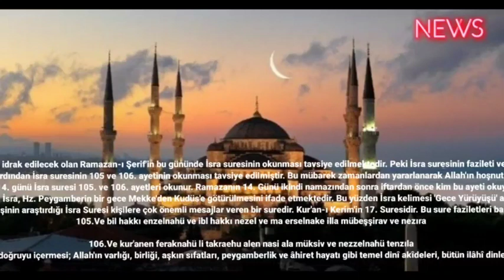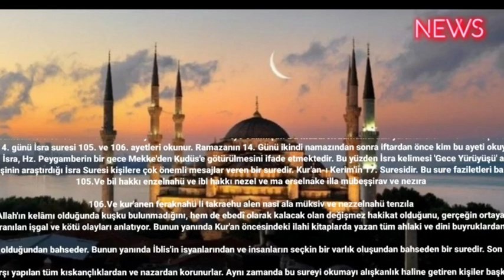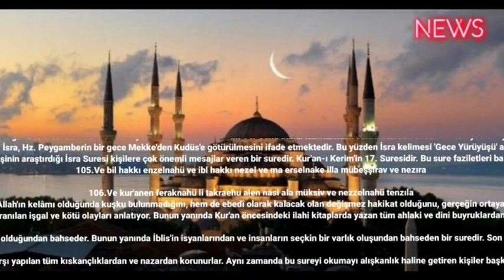Ramazan ayının 14. günü okunacak sureler İsra suresi 105-106 ayet tefsiri ve okunuşu! Fazileti nedir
On bir ayın sultanı Ramazan 23 Mart Perşembe günü başladı. 5 Nisan itibarıyla 14. günü idrak edilecek olan Ramazan-ı Şerif'in bu gününde İsra suresinin okunması tavsiye edilmektedir. Peki İsra suresinin fazileti ve önemi nedir? 105 ve 106. ayette ne anlatılmaktadır? İşte Türkçe ve Arapça okunuşu.
İçinde bin aydan daha hayırlı olan Kadir Gecesi'ni barındıran Ramazan-ı Şerif'in 14. gününe ulaştık. Bu günde Müslümanlara namazın ardından İsra suresinin 105 ve 106. ayetinin okunması tavsiye edilmiştir. Bu mübarek zamanlardan yararlanarak Allah'ın hoşnutluğunu kazanmak isteyenler detaylarını araştırıyor. Peki İsra suresinin fazileti ve önemi nedir? 105 ve 106. ayette ne anlatılmaktadır?.
23 Mart Perşembe günü başlayan Ramazan ayının 14. günü 5 Nisan Çarşamba gününe denk geliyor. Ramazan'ın 14. günü İsra suresi 105. ve 106. ayetleri okunur. Ramazanın 14. Günü ikindi namazından sonra iftardan önce kim bu ayeti okuyup bir bardak suya üfleyip orucunu onunla açarsa, dünya ahiret bütün dert elem ve kederlerini alacağına inanılır..
İsra suresi 15. Cüzdür. İsra, Hz. Peygamberin bir gece Mekke'den Kudüs'e götürülmesini ifade etmektedir. Bu yüzden İsra kelimesi 'Gece Yürüyüşü' anlamına gelmektedir..
İsra Suresi Arapça olarak kolayca okunabilir. Arap harflerini bilmiyor olsanız dahi Latin harfleri ile yazılmış halinden okuyarak da büyük sevaplar kazanabilirsiniz. Günümüzde birçok kişinin araştırdığı İsra Suresi kişilere çok önemli mesajlar veren bir suredir. Kur'an-ı Kerim'in 17. Suresidir. Bu sure faziletleri bakımından oldukça zengin kabul edilen değerli surelerden biridir. ismini ise birinci ayet içerisinde geçen 'isra' kelimesinden alır. İsra Suresi 105. ve 106.ayetinin okunuşu şu şekildedir:.
105.Ve bil hakkı enzelnahü ve ibl hakkı nezel ve ma erselnake illa mübeşşirav ve nezıra

106.Ve kur'anen feraknahü li takraehu alen nasi ala müksiv ve nezzelnahü tenzıla
Kur'an'ın "gerçeğin bilgisi" olmasından maksat, onun yalnızca gerçeği, doğruyu içermesi; Allah'ın varlığı, birliği, aşkın sıfatları, peygamberlik ve âhiret hayatı gibi temel dinî akîdeleri, bütün ilâhî dinlerde ortak olan evrensel hakikatleri bildirmesidir. Âyet aynı zamanda Kur'an'ın da hak olduğunu, yani hem Allah'ın kelâmı olduğunda kuşku bulunmadığını, hem de ebedî olarak kalacak olan değişmez hakikat olduğunu, gerçeğin ortaya konması dışında başka bir amaçla indirilmediğini dile getirmektedir (Râzî, XXI, 67-68). Taberî'ye göre Kur'an'ın hak olarak indirilmesinden maksat, onun adalet ve insafı, güzel ahlâkı, iyi ve övgüye değer davranışları emretmesi; zulüm, haksızlık, kötü huy ve çirkin davranışları yasaklamasıdır (XV, 177)..
İsra Suresi, en önemli sureler arasında yer alıyor. Bu sure İsrailoğulları tarafından yapılan tüm kötülükleri nedeniyle uğranılan işgal ve kötü olayları anlatıyor. Bunun yanında Kur'an öncesindeki ilahi kitaplarda yazan tüm ahlaki ve dini buyruklardan detaylı olarak bahseder. Allah'ın insanları kuşatan ilminden ve ilk insanın yaradılış hikayesinden bahseden bir suredir.

Müşriklerin ne kadar inatçı olduğundan ve müminlerin de itaatkar olduğundan bahseder. Bunun yanında İblis'in isyanlarından ve insanların seçkin bir varlık oluşundan bahseden bir suredir. Son derece önemli olan surede ahiret sorumluluğuna da değinilmiştir.

İsra Suresi faziletleri bakımından son derece zengin bir suredir. Bu sure hakkında birçok önemli rivayet bulunur. İsra Suresini okuyan kişiler kendilerine karşı yapılan tüm kıskançlıklardan ve nazardan korunurlar. Aynı zamanda bu sureyi okumayı alışkanlık haline getiren kişiler başkalarına karşı da kıskançlığa düşmezler. Bir diğer yandan da insana ahiret hayatını ve dünyada yapması gereken tüm sorumluluklarını hatırlatan bir suredir.

Bu sure daha çok kötülük yapan kişilerden korunmak için okunur. Aynı zamanda kişinin bir yeri ağrıdığında 105 ve 106. Ayetlerinin okunması ile birlikte ağrılarının geçeceği belirtilir. Her kim bu sureyi sabah ve akşam okur ise o gün ve gece kişinin kalbi ölmez denir.

İsra_suresi_105_-_106_ayeti